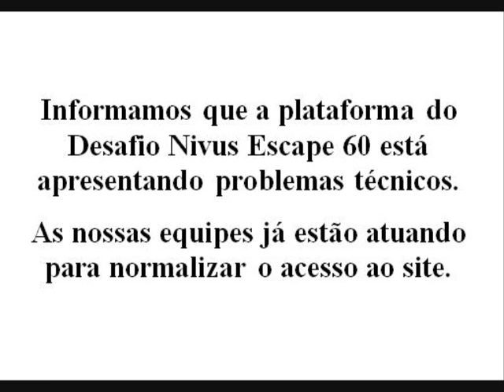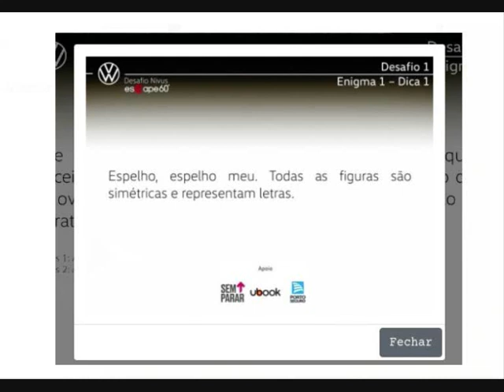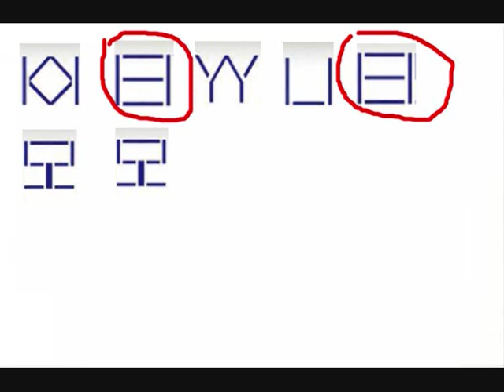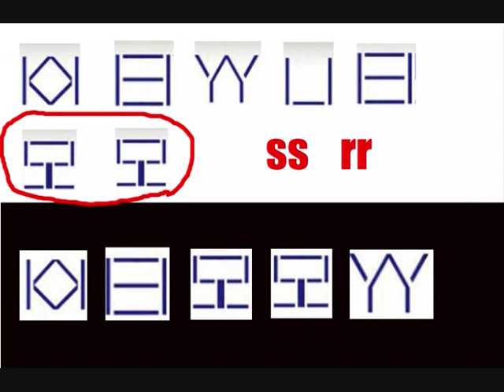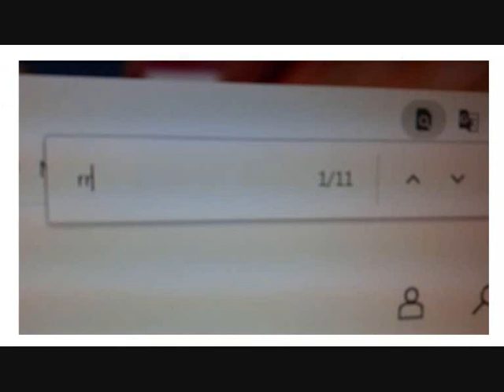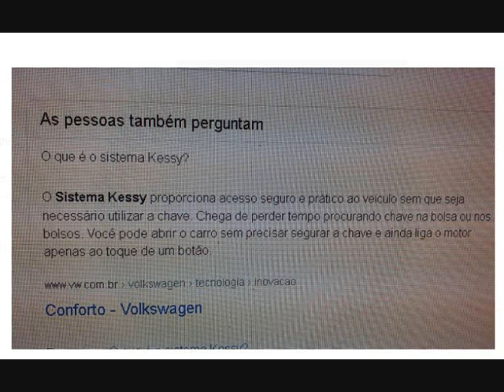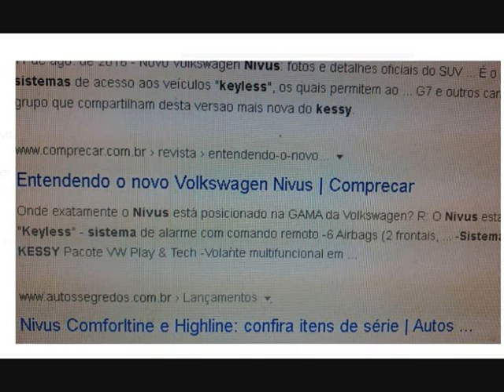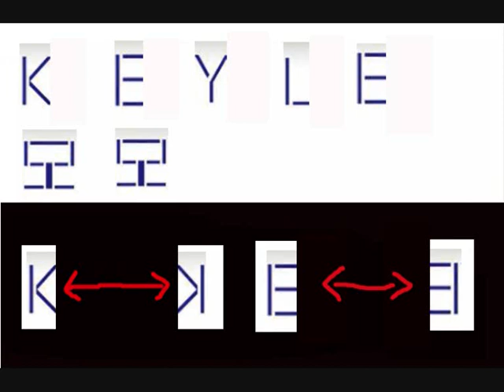DESAFIO NIVUS - RESOLVENDO O ENIGMA (Ou parte dele)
O grande vencedor ganhará 01 (um) automóvel Volkswagen,
modelo Nivus Highline 200 TSI, na cor Vermelho Sunset, ano
2020 modelo 2021, Total Flex + pacote launching edition]

Os Desafios ocorrerão das 20h00 às 22h00 dos seguintes dias:

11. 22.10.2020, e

Será considerado vencedor do respectivo Desafio o participante que finalizar os 2 (dois) enigmas dentro do
menor tempo possível.